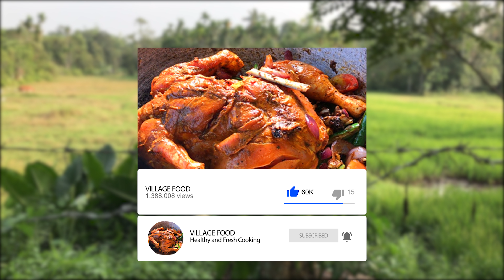Asian Glazed Chicken Drumsticks Village Food